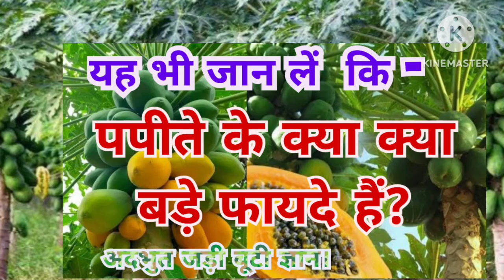पपीते के लाभ | पक्के पपीते के फायदे | कच्चे पपीते फायदे | पपीते के गुण | Banifits of papaya